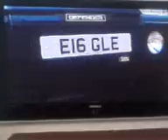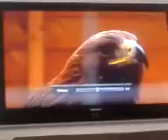bbc golden eagle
my dad getting into trouble for owning an eagle!